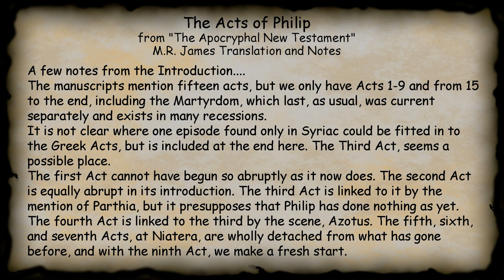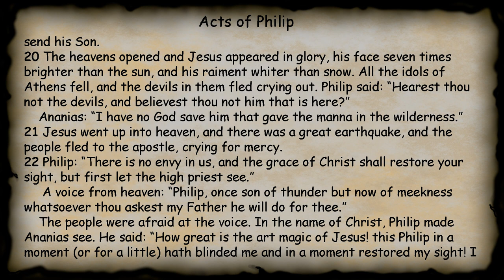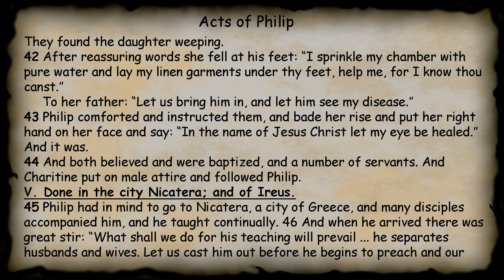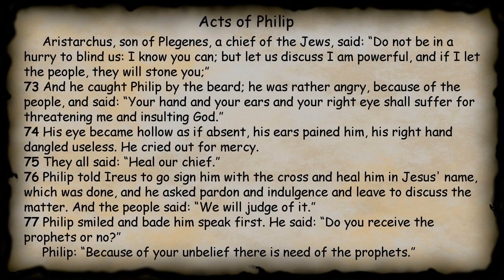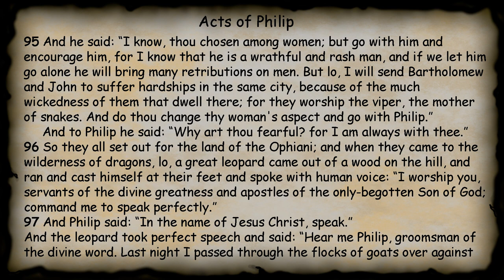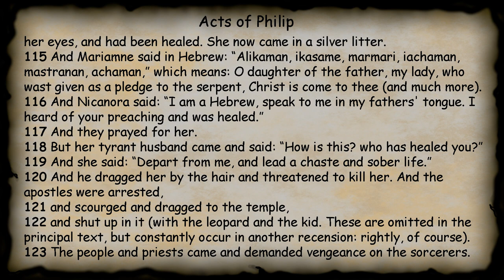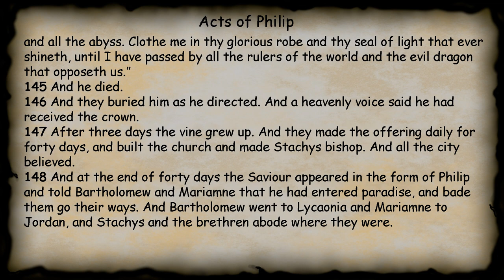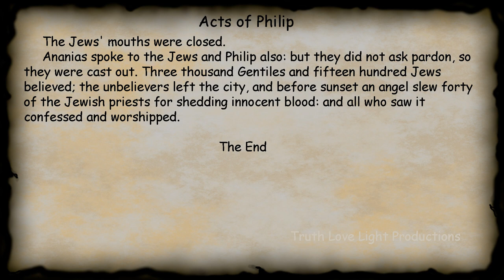The Acts of PHILIP the Apostle. Audiobook Read Along. Sleepy-time Bedtime Apocryphal Writing